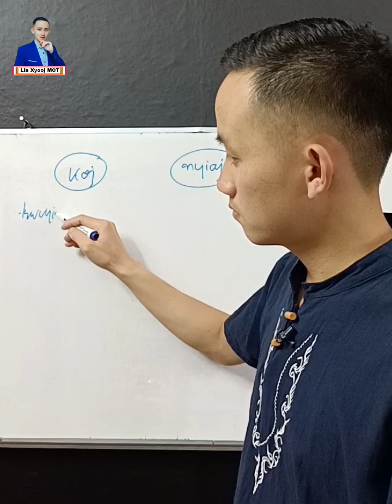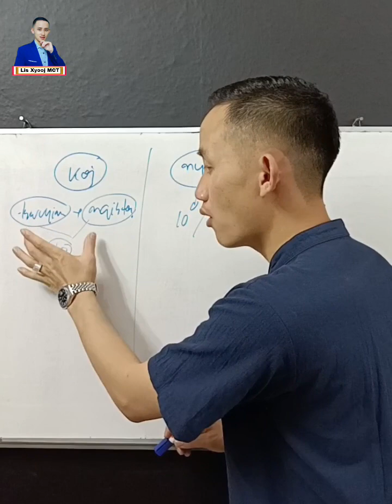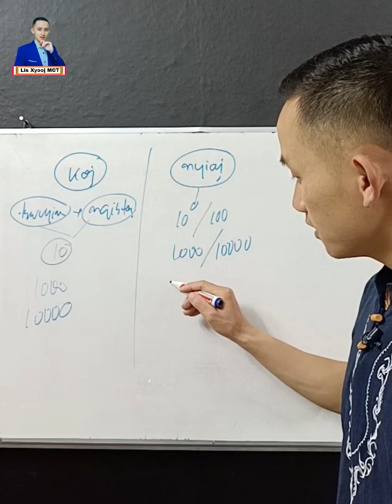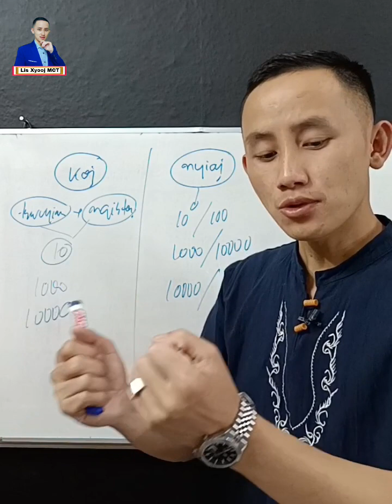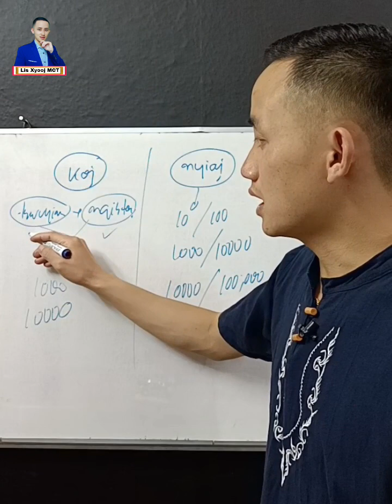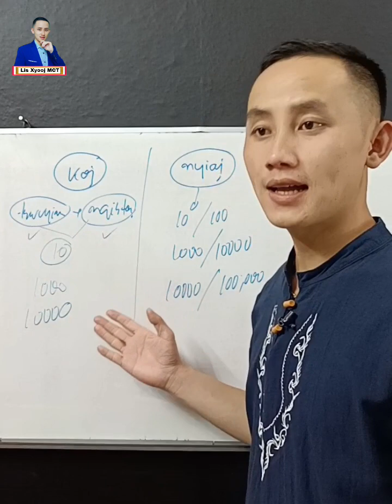Nkag siab yam no xav hloov koj lub neej.